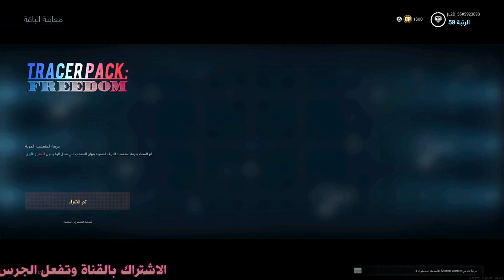كود16 تحديث السكريت على اخر تحديث +كيم بلي تجربت الايم اسست والايم بوت COD16 AimAssist cronusMAX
قناتي الاحتياطية
-🔹 اذا حاب تتواصل معي عبره الواتساب ⬇
الحصول على السكربت خلي اسم العبه
وخلي كود استور امريكي او اماراتي او آسيا
20 دولار سهل عليه المراسله لعن اكو ناس هوايه
على الواتساب تحياتي الكم اخوكم سيف ابو زهراء
🔹مواقع التاليه-🔹
-🔹كروب خاص بسكربتات وحل المشاكل القطعه⬇
-🔹صفحه خاصه انشر بيه سكربتات وبعض الشروحات⬇
شكرا لكل شخص يدعمني بتعليق او بلايك او بمجرد مشاهدة المقطع اعتذر اذا بدر مني اي شيء غير لائق في هذا المقطع او في
اي مقطع قد شاهدته في قناتي
🔹شكراً مرة اخرى🔹